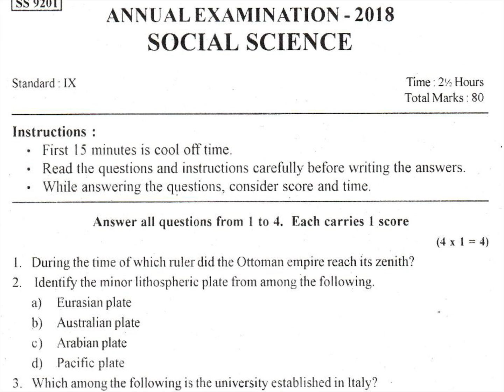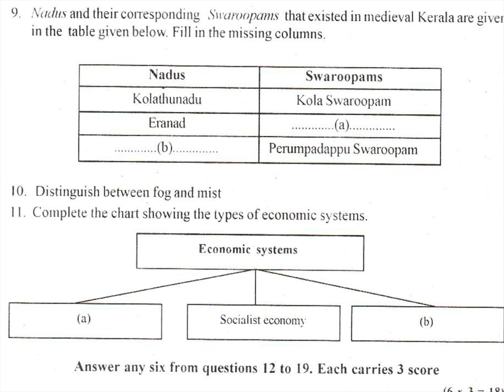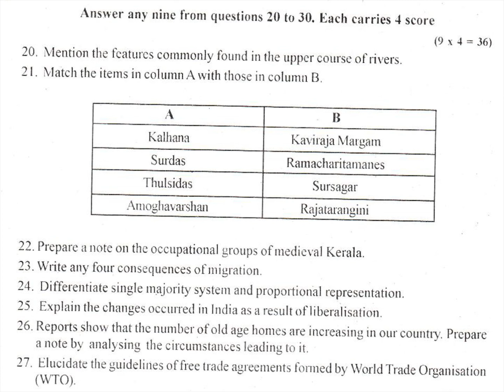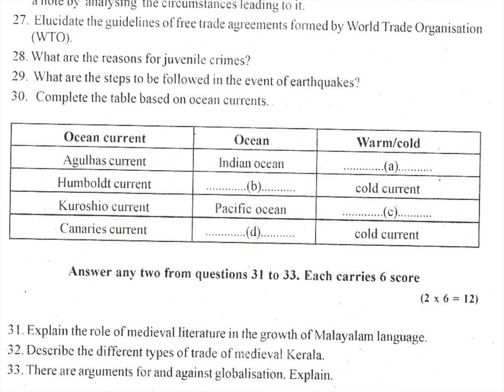SOCIAL SCIENCE / CLASS 9 / ANNUAL EXAM 2018 / QUESTION PAPER / KERALA SYLLABUS